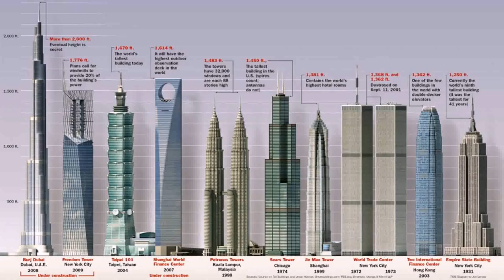Interesting Buildings In Dubai (see description)